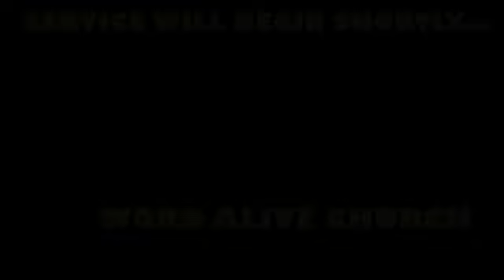Holy Spirit Boost November 5 2023